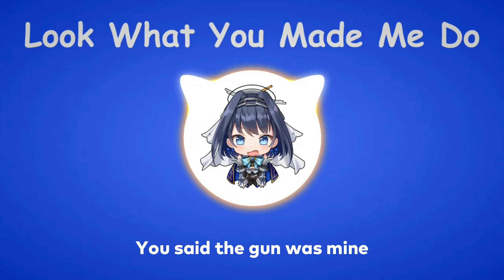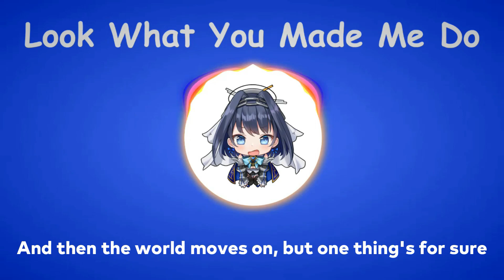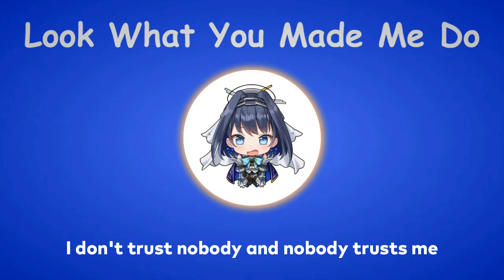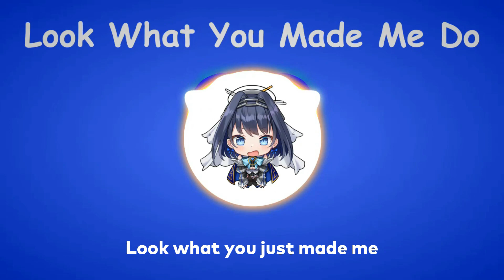〖Ouro Kronii〗Taylor Swift - Look What You Made Me Do (with Lyrics)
Original Stream : UNARCHIVED

Talent : @OuroKronii

Isn't cool, no, I don't like you

You asked me for a place to sleep

I'm sorry
But the old Kronii can't come to the phone right now
Why? Oh, 'cause she's dead